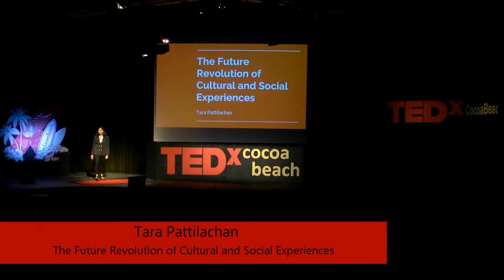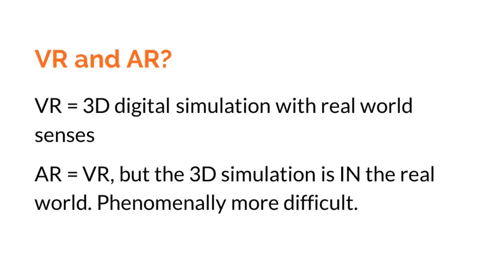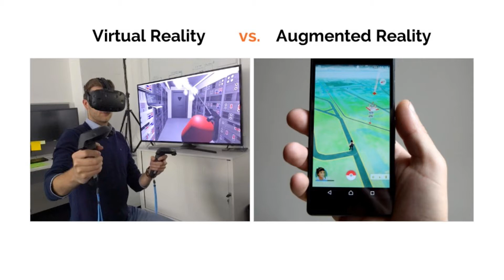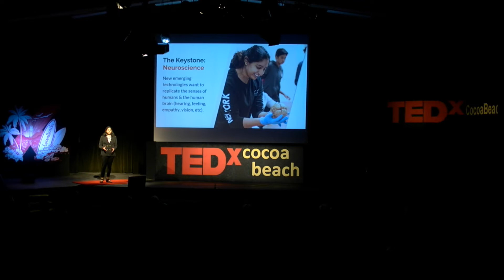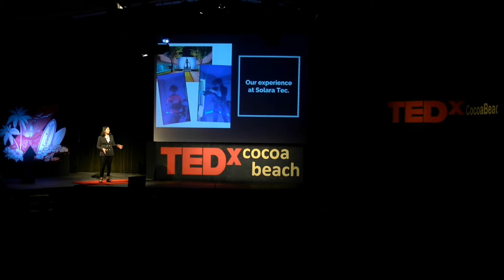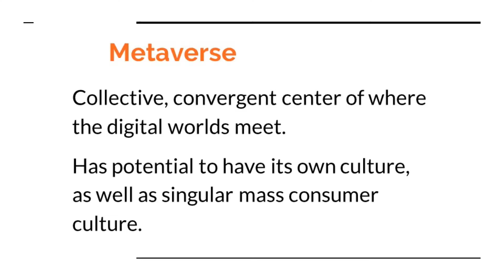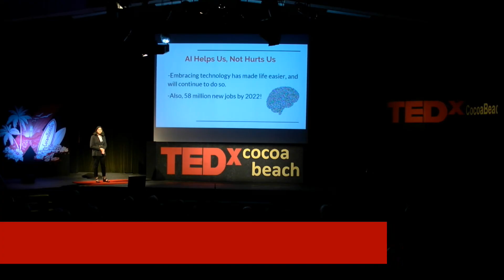The Future Revolution of Cultural and Social Experiences | Tara Pattilachan | TEDxCocoaBeach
Virtual Reality and Artificial Intelligence are driving forces in our technology oriented culture. Tara shows that these technologies have the potential to bring us closer together. From education to therapy, these technologies can provide experiences beyond the normal boundaries of our everyday lives.  Tara Pattilachan is a student journalist, neuroscience researcher, and VR enthusiast. Passionate about medicine and technology, Tara runs her own sci-tech news blog, Neurologic, and has written for the Huffington Post in the “Brain” science subsection for nearly three years, since her freshman year of high school. Besides writing regularly for sites such as Buzzfeed, Youth Tech Health and The Synapse Project, Tara also actively edits for The Axon Project, which covers topics on neuroscience. For her work in literature and neuroscience, Tara has received numerous accolades, such as the PTA Reflections Award of Excellence in Literature, Brain Bee awards, and several recognitions from Scholastics Arts and Writing. In her recent pursuits, she began an internship with a VR startup, Verapy Therapy LLC, in order to study the effects of VR in therapeutic health settings. With a newfound passion for the technological future, Tara is currently working on her book entitled “21st Century Brain”. This talk was given at a TEDx event using the TED conference format but independently organized by a local community.